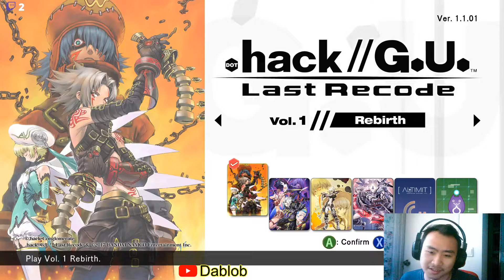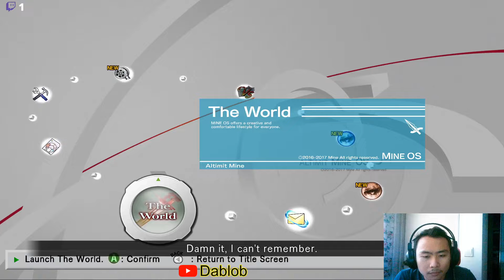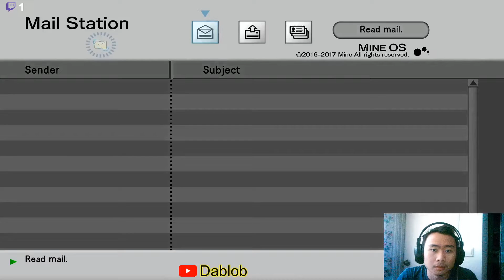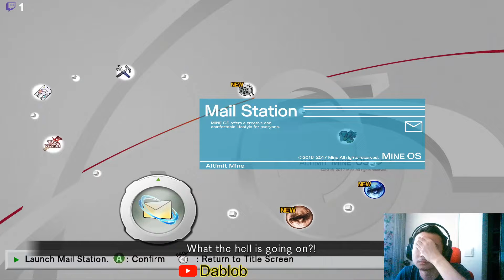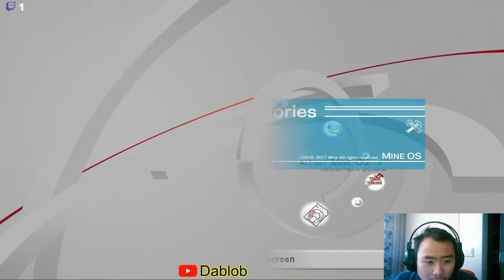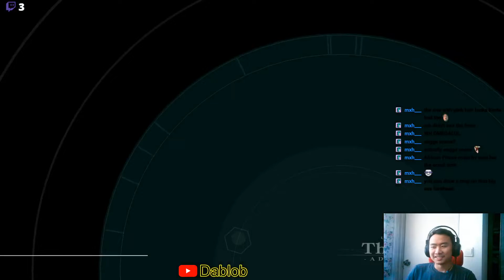Noob to Legend to Noob | .hack//G.U. Vol.1//Rebirth #1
Finally...Finally...Finally i can do a let's play on this series. This is one of the games that i've wanted to record for a looong time. had to wait until i got a good pc that can record it wihout lag. finally, i can do it.

Behold, the first episode of this amazing Let's Play series

Time stamps:
0:00 intro
1:11 Game Start
4:30 Tutorial
14:40 Backstab
18:11 Terror of Death (Legend)
34:17 Rebirth as noob
1:08:29 Sidequesting
1:17:33 Outro